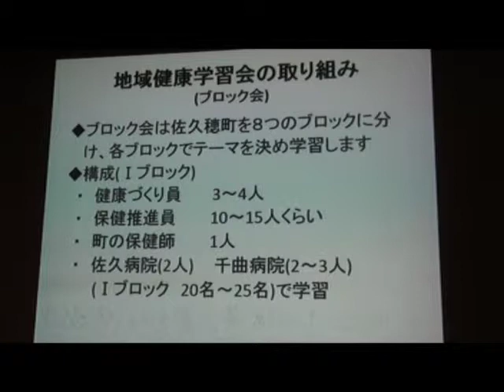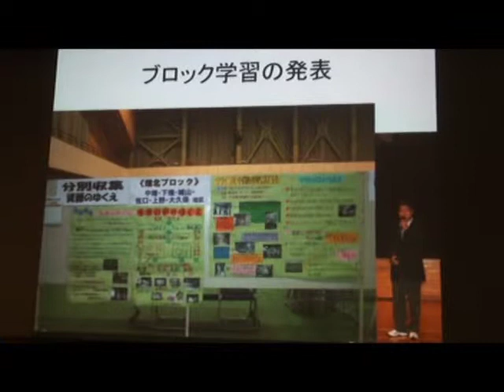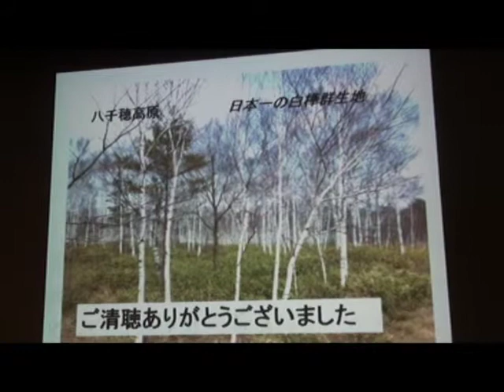Movie 01 プログラム 1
第30回東日本地方会プレイベント「佐久におけるプライマリヘルスケア」